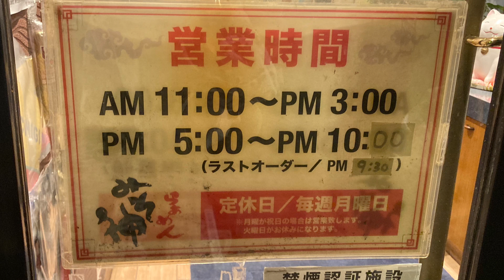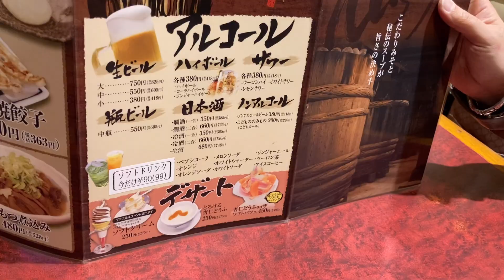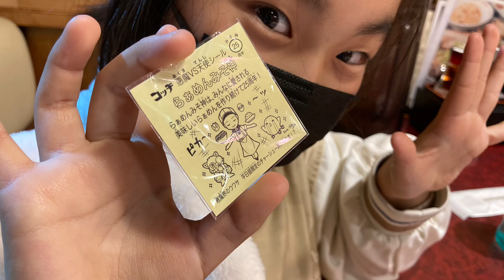結城市 『らーめんみそ神』味噌らーめん専門店だからこそ出せる味 季節限定から激辛まで⁉︎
茨城県結城市にある『らーめんみそ神』さんへ。
今年もまたやってきた『華わん麺』も食べてきました！　パパはなんと激辛に挑戦！　私は濃厚ならーめんを頂きました！